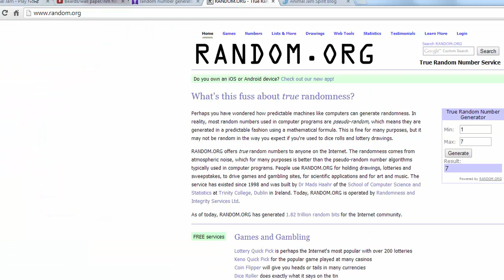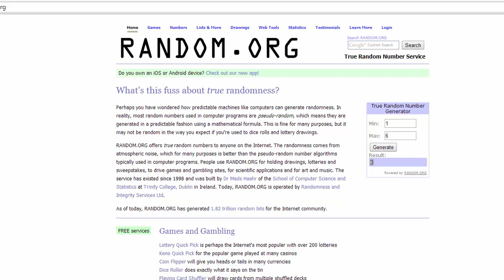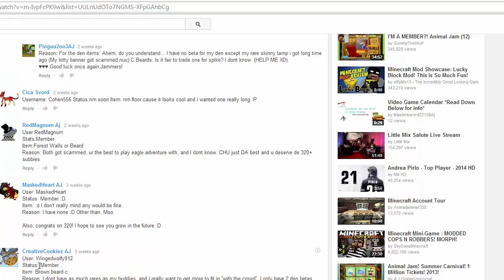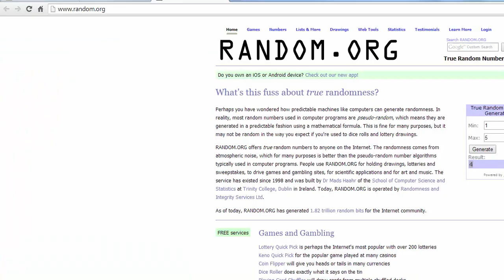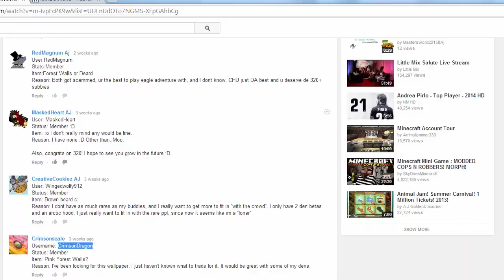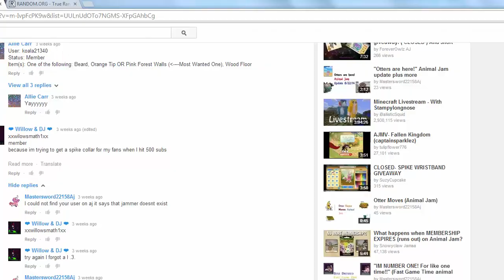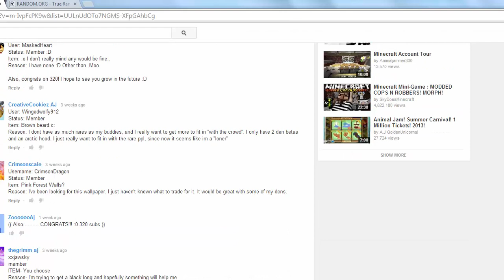Winners of Giveaway! Animal Jam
Hey guys Mastersword22158 here sorry for not uploading anything but here is the winners of the giveaway!